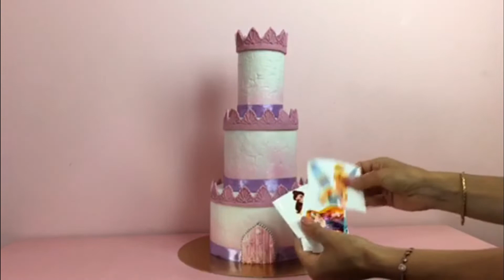LES PRINCESSES DISNEY DANS UN GATEAU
💋A bientôt sur HEAVEN CAKE bisou de nous. 💋